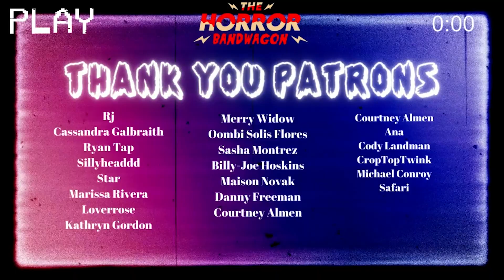CHUCKY Behind the Scenes EP 6 REACTION | The Andy & Kyle reunion we needed!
We are so close to the premiere of Chucky season 2! Join us at we watch along to behind the scenes of season 1 episode 6

CHAPTERS:
00:00:00 INTRO
00:00:33 HELLOS
00:01:34  REACTION
00:07:05 THOUGHTS